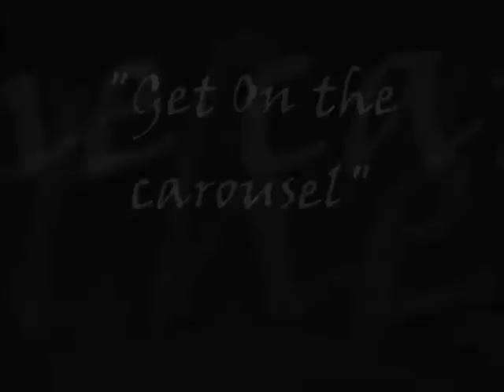The Girl with the Golden Hair - Australian Version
The unfinished minimusical only performed on Australia 1977. Audio Live from the unofficial album "Supa Dupa" the whole mini-musical with a video edit created by me! :D Hope you like it!

Songs of the mini-musical:

- I wonder
- I'm a marionette
- Get on the carousel